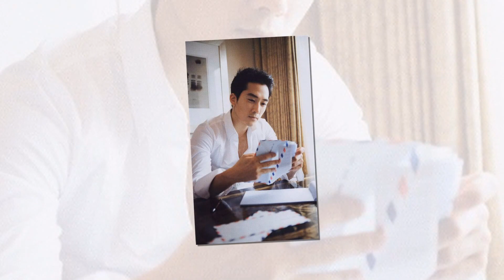Song Seung Heon # 5